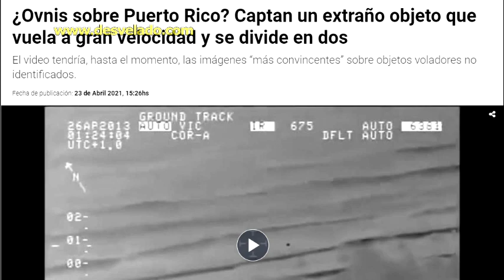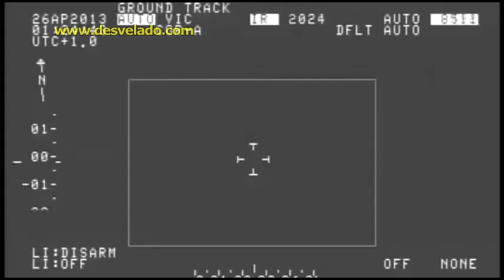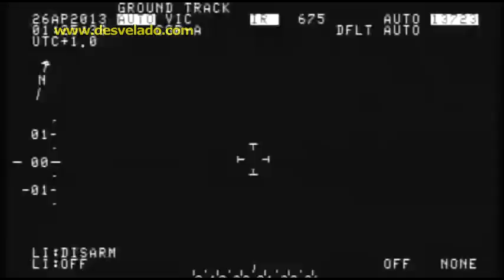LOS DESVELADOS - OVNI A GRAN VELOCIDAD Y DIVIDIENDOSE EN DOS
LOS DESVELADOS - OVNI A GRAN VELOCIDAD Y DIVIDIENDOSE EN DOS - La Coalición Científica para Fenómenos Aéreos No Identificados (SCU) filtró imágenes de un misterioso objeto que se divide en dos y que se mueve 120 kilómetros por hora. En el video, captado por un avión de Seguridad Nacional de Estados Unidos, se puede apreciar a la aeronave no identificada sobrevolando la zona de Puerto Rico, el 25 de abril de 2013. Según la SCU, estas son las imágenes “más convincentes” sobre objetos voladores no identificados hasta el momento. US:(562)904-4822 Mex:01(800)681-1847